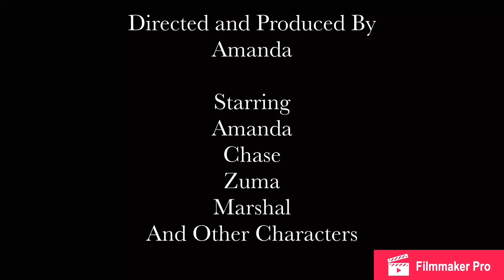AniWiz Season 1 Episode 4 - Lily’s Confession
It isn’t long until AniWiz finds out that Lily was the one behind the fire alarm incident. But Lily has an explanation that shocks the school…

Chase, Zuma, and Marshal, an strong trio of brothers, embark on an epic journey in a special wizard academy known as AniWiz. But things change when the great volcano erupts, signaling that the Dark Wizards are back to wreak havoc on the land. Will they have the courage to fight for their freedom, or will they fall to the same fate as many others?